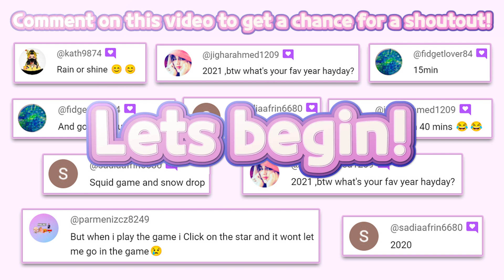NEW UPDATE Barbie Dreamhouse Adventures 1309 | Budge Studios | Barbie doll cartoon | HayDay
🔽 Download 🔽
📱App Store(iOS):

SELFIE, ANYONE?